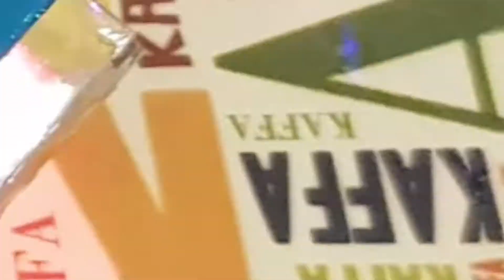Rau Câu 3D - Chú Chín #34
Rau Câu 3D - Chú Chín - NGON TỪ CÁI NHÌN ĐẦU TIÊN - Các bạn muốn order thì order trước 01 ngày giúp shop nhé:
Để đa dạng hơn và tiện cho nhu cầu của mỗi người, Linh xin cập nhật một số kích thước bánh và hình dạng mới mà mọi người có thể đặt bánh rau câu 3D nhé:

1.6 tấc - Hình vuông
2.0 tấc - Hình tròn, hình lục giác, hình bông hoa
2.5 tấc - HÌnh tròn, hình trái tim
3.0 tấc - Hình tròn, hình vuông

Chiều cao của tất cả các loại bánh là 0.5 ~ 0.7 tấc nhé cả nhà, ngoài ra khách nào muốn ghi chữ cho bánh thì báo cho Linh nội dung cần ghi, Linh sẽ thiết kế phần chữ trên một sticker giấy có que ghim để ghim lên mặt bánh, vì mặt bánh là rau câu rất trơn nên viết chữ sẽ không đẹp và sẽ che phần hình 3D bên dưới.